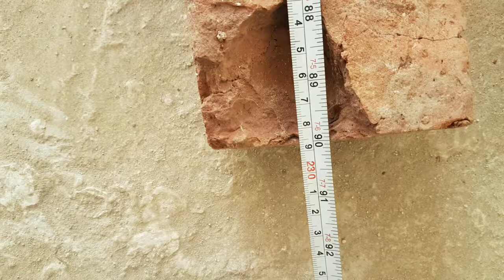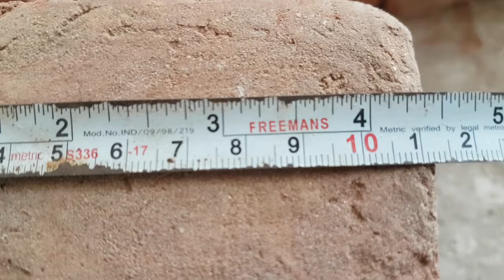"Shape and Size Test on Bricks"/"ईंटों पर आकृति और आकार परीक्षण"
"Shape and Size Test on Bricks"

Shape and size of bricks are very important consideration. All bricks used for construction should be of same size. The shape of bricks should be purely rectangular with sharp edges. Standard brick size consists length x breadth x height as 19cm x 9cm x 9cm.

To perform this test, select 20 bricks randomly from brick group and stack them along its length , breadth and height and compare. So, if all bricks similar size then they are qualified for construction work.
For more detail see Indian standard code of building.

"आकार और आकार टेस्ट ईंटों पर"
ईंटों के आकार और आकार बहुत महत्वपूर्ण हैं। निर्माण के लिए उपयोग की जाने वाली सभी ईंटें समान आकार की होनी चाहिए। ईंटों का आकार शुद्ध रूप से तेज किनारों के साथ आयताकार होना चाहिए। मानक ईंट के आकार में लंबाई x चौड़ाई x ऊँचाई 19 सेमी x 9 सेमी x 9 सेमी है।

इस परीक्षण को करने के लिए, ईंट समूह से बेतरतीब ढंग से 20 ईंटों का चयन करें और उन्हें इसकी लंबाई, चौड़ाई और ऊंचाई के साथ ढेर करें और तुलना करें। इसलिए, यदि सभी ईंटें समान आकार की हैं, तो वे निर्माण कार्य के लिए योग्य हैं।

अधिक विवरण के लिए भवन का भारतीय मानक कोड देखें।

Normally adopted brick on site and other construction place which is 23cmX11.6cmX7.4cm